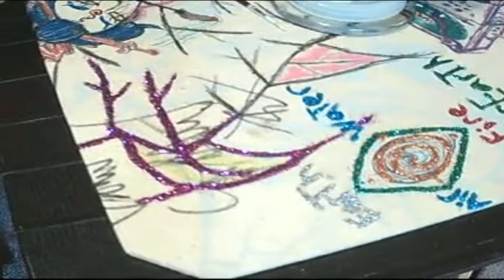Mother Earth Spinning Love Redone Glitter Pt 1.. First time on cloth a T-Shirt